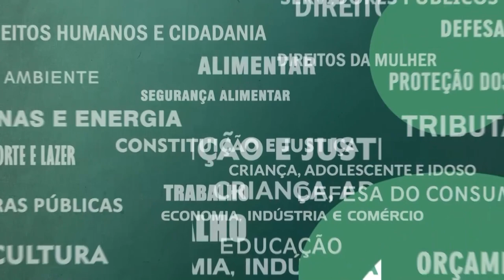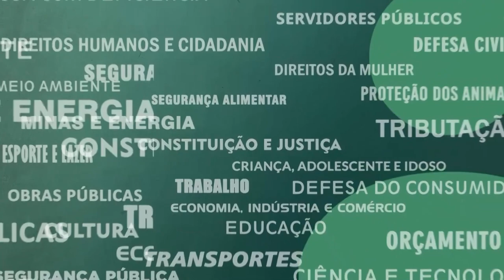Resumo Comissões - Com. Direitos Mulher - Dignidade menstrual